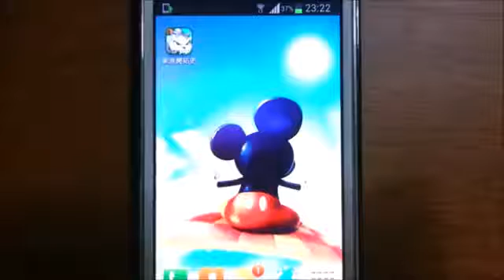《家族開拓史》＠遊戲速播 - 玩給你看！